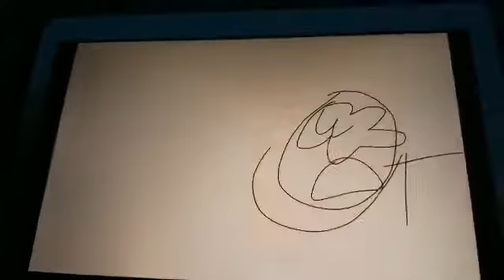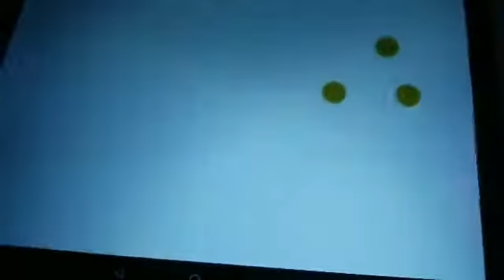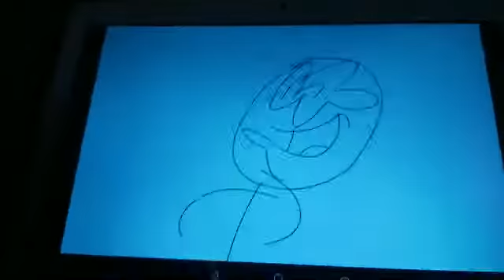Mercy's Meeting With Futt, Hands And Friends (The Art of Attitude)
DJ teaches Mercy a very important lesson about attitude.